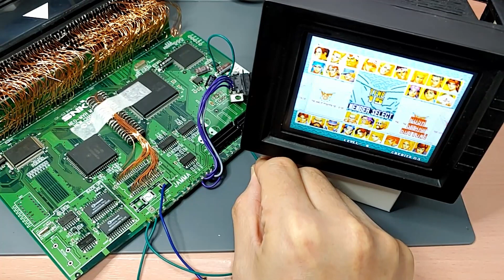[ENG/JPN]내손안의 오락실 휴대용 네오지오 만들기 Making Handheld Neogeo Part 1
이번에는 오락실의 추억이 있는 사람들은 한번씩 꼭 생각해보는 휴대용 네오지오를 만들어 보기로 하였습니다.

목차
0:00 인트로
0:26 네오지오종류
2:23 개조방향
4:11 부품제거
8:05 컷팅
9:56 L자구부림
11:24 슬롯연결
12:17 배선확인
14:27 테스트